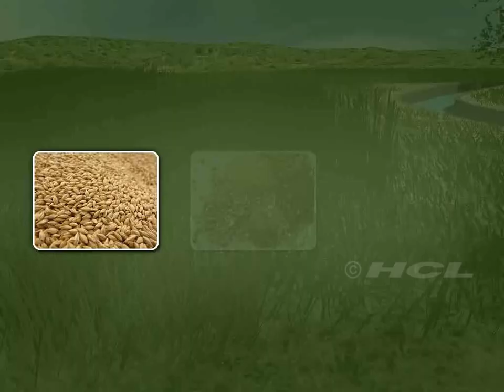HCL Learning | Overview of Life in Harappan Civilization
HCL Learning DigiSchool presents you animated study material on the location and life of the Harappans. It shows their engineering expertise in City plan. Also describes the important aspects in everyday life like food, clothing, ornaments, recreation and religious ideas. Visuals , background score takes you in that era.